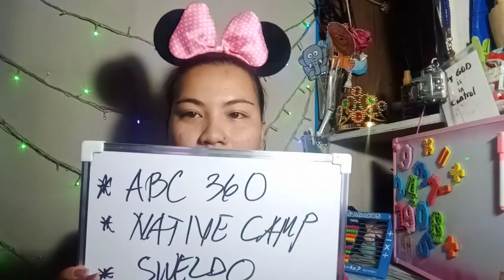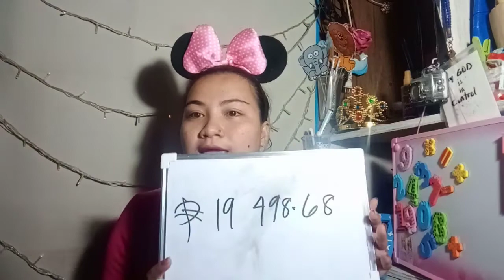HOW DID I EARNED 19K for only 15 days? (Abc360 or Native Camp)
Hi teachas I am back with a new vlog and ofcourse with new job opportunities, thank you so much for the love and support kahit spbrang tagal ko naka upload ulit, ngayon hindi na busy Teachas niyo kaya lezz gooo na tayo😂😍😇